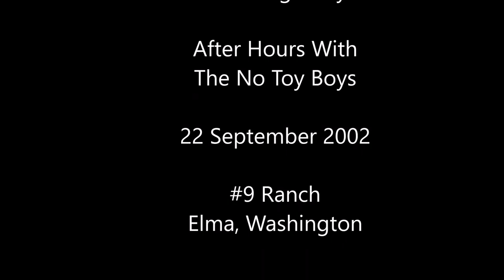Tom Hyde Sue Patnude's Wedding After Hours With The No Toy Boys - 22 September 2002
Love's For Real! The turn of the century came with Sue and Tom tying the knot at Their Number #9 Ranch in Elma, Washington. The No Toy Boys graced the Wedding with a Love charged After Hours celebration- with Sue leading the Boys with her signature vocals rocking our souls!